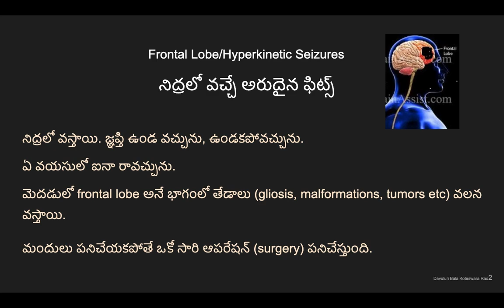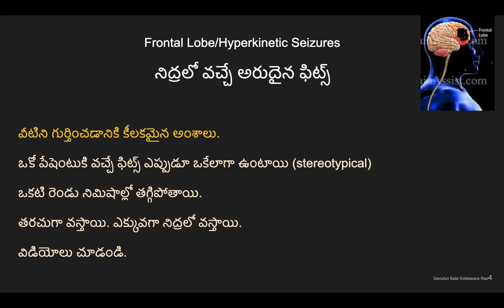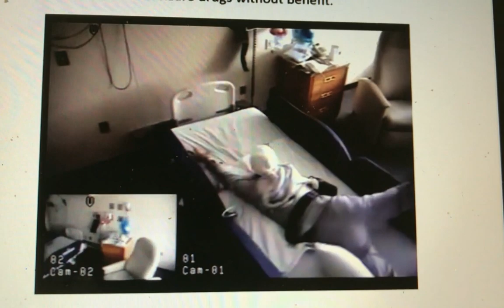ఫిట్స్ లో రకాలు: నిద్రలో వచ్చే అరుదయిన ఫిట్స్ / Hyperkinetic or Frontal lobe seizures (Telugu)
అమెరికాలో ఎన్నో  ఏళ్ళు ప్రాక్టీస్ చేసిన అనుభవంతో  రకాలైన ఫిట్స్ గురించి తెలుగులో చెప్పే ప్రయత్నంలో ఇది ఒక భాగం. Hyperkinetic seizures మెదడులో frontal lobe అనే భాగంలో జబ్బు వలన వస్తాయి. ఎక్కువగా నిద్రలో వస్తాయి. ఒక రాత్రిలో అనేక సార్లు రావచ్చును. టెస్టులన్నీ నార్మల్ గా రావచ్చును. వీటిని గుర్తించడం న్యూరాలజిస్టులకు  కూడా ఒకోసారి కష్టం కావచ్చును. ఈ ఫిట్లు వచ్చిన వాళ్ళు  విపరీతమైన చేష్టలు చేస్తారు. ఇవి ఒకోసారి మరింత ప్రమాదమైన బిగుసుకుపోయి కొట్టుకునే ఫిట్స్ గా మారవచ్చును

A rare type of peculiar seizures that occur frequently in sleep: Hyperkinetic/Frontal lobe seizures occur mostly in sleep, often multiple times in a single night. They can be difficult to recognize even for neurologists. Patient exhibit unusual behaviors with excessive movements and sometimes shouting. Sometimes they can transform into more troublesome generalized tonic clonic seizures.